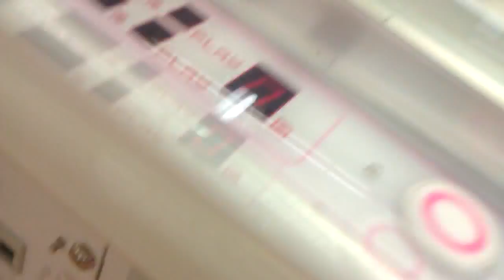Crane Game：50本チョコ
チョコの詰め合わせ！